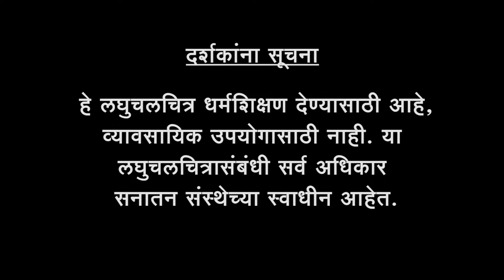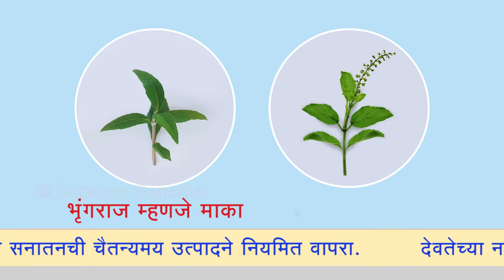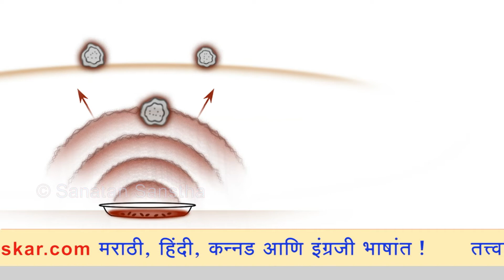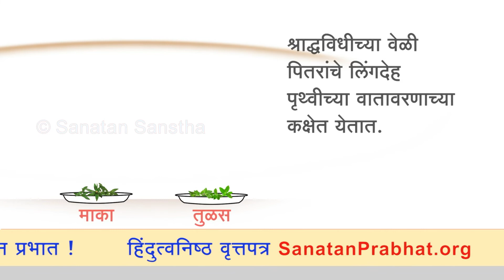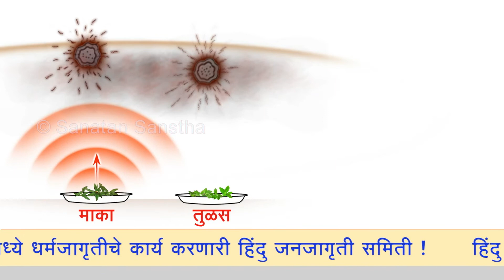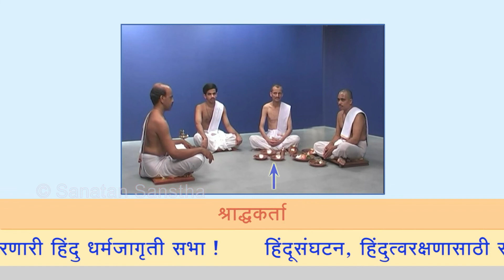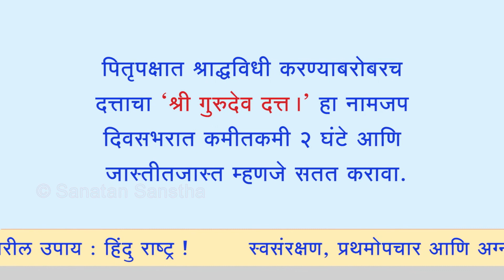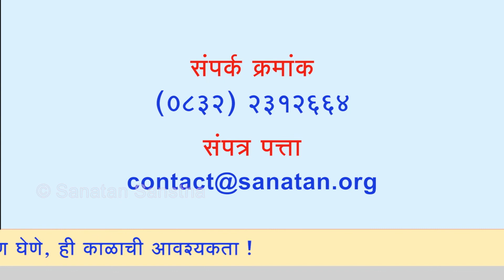पितृपक्षात महालय श्राद्धविधीची पूर्वतयारी ३